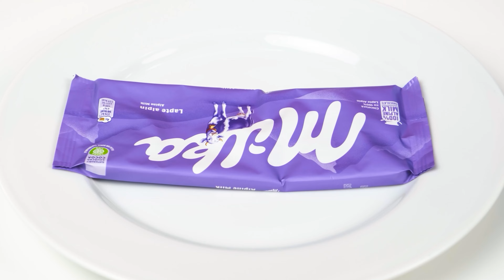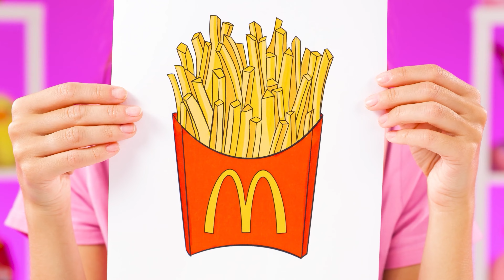Tantangan Makanan Panas vs Dingin | Tantangan Lucu Fun Teen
Makanan apa yang paling kamu sukai? Bergabunglah dengan tantangan baru, ini akan sangat menyenangkan!